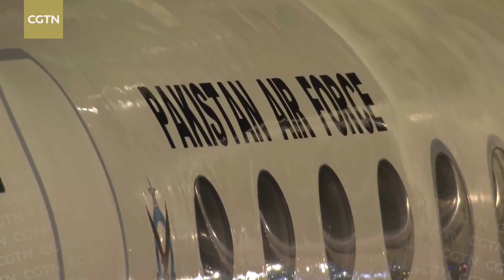PM Imran Khan Reached China